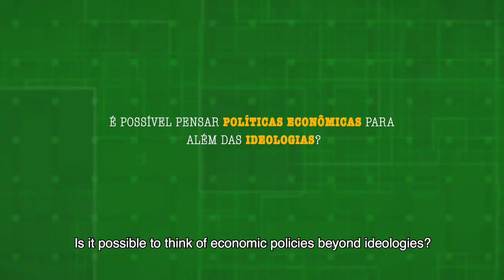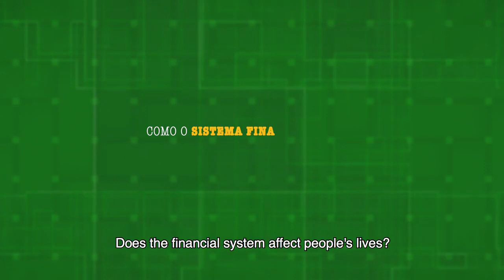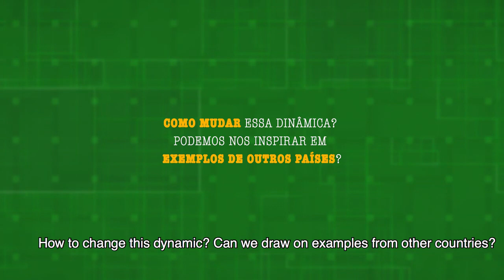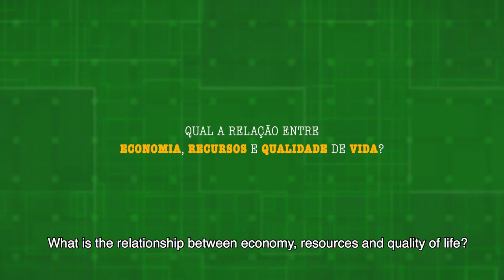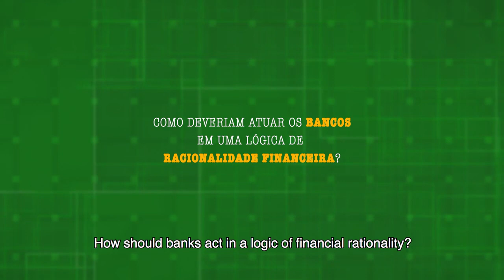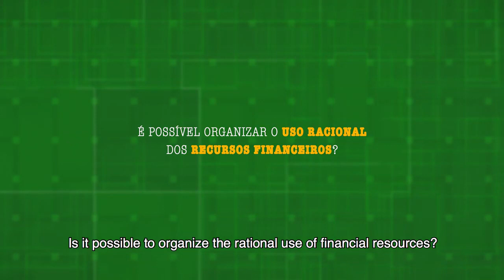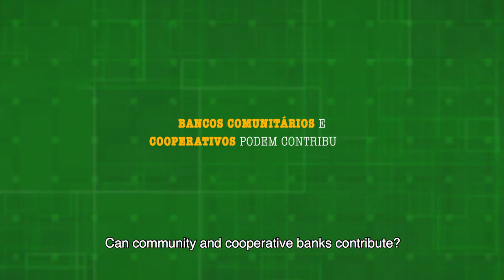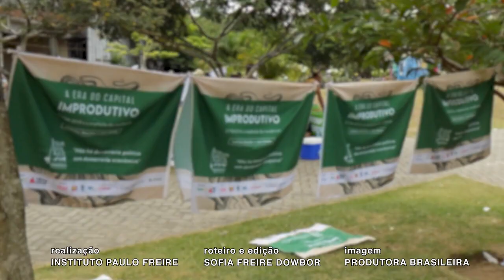A Era do Capital Improdutivo - Entrevista Ladislau Dowbor (English subtitles)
So many people around the world are trying to understand whatever happened in Brazil. There is the rigged election of a far-right candidate, of course, who was only elected because they jailed ex-president Lula, favorite in the polls. The judge who condemned Lula without evidence of guilt was named as future minister of Justice. But all the electoral circus is based on much more serious transformations, namely the emergence of a powerful political and economic organization around the main banks and other financial institutions. This financialization which brought down a very positive experience – “the golden decade of Brazil” according to the World Bank – is analyzed in a powerful overview.